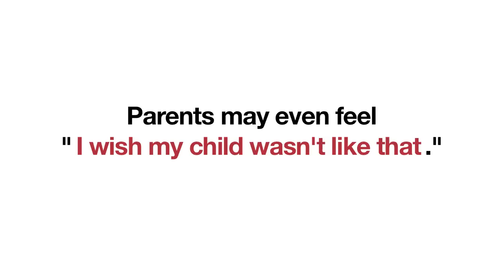Families & Non-Typical Children Part 3, with Judy Grossman